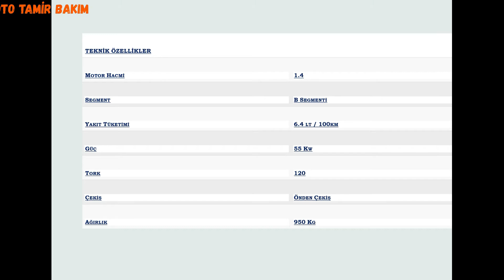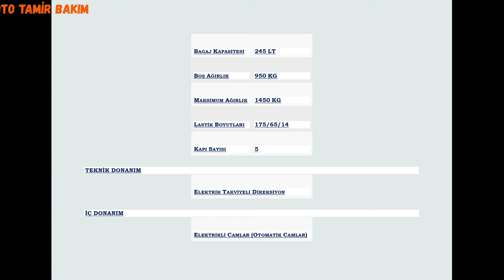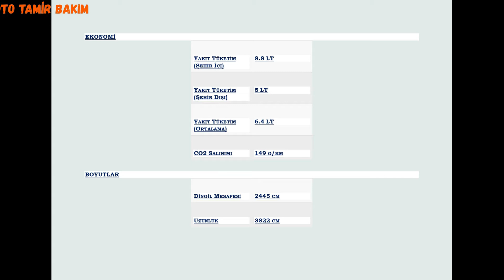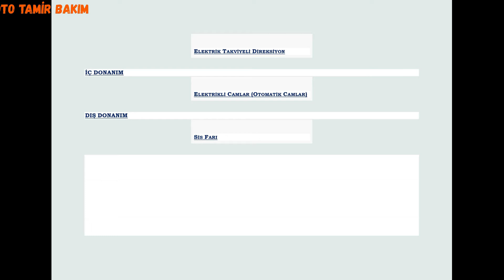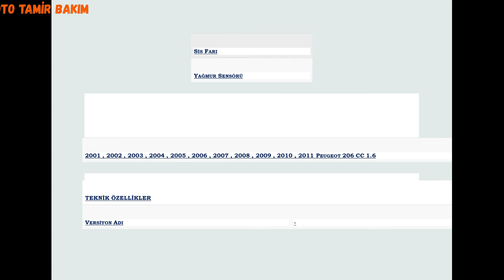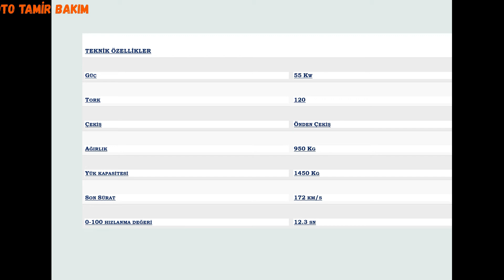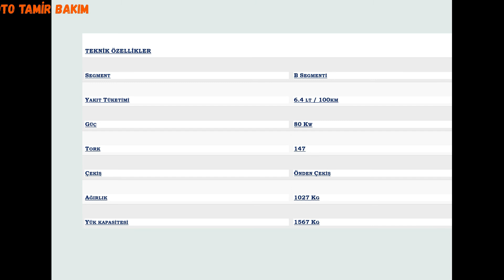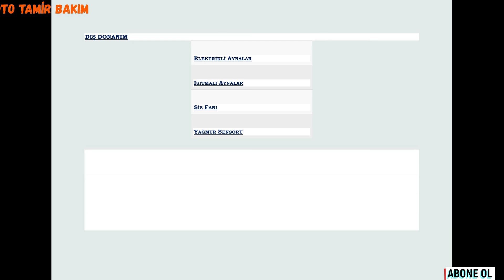PEUGEOT 206 FEVER GENERATİON GTI LOOK XT model özellikleri PART 2